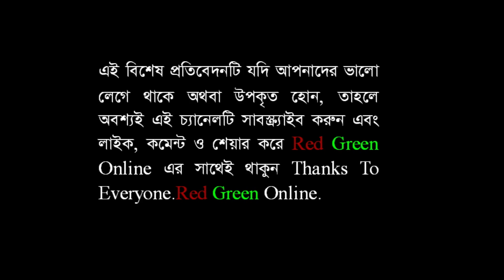বর্তমান পরিস্থিতিতে আমাদের ব্যবসায়িক শত শত প্রতিষ্ঠান পুড়ে দেয়া হচ্ছে : এ কে আজাদ By RGO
বর্তমান পরিস্থিতিতে আমাদের ব্যবসায়িক শত শত প্রতিষ্ঠান পুড়ে দেয়া হচ্ছে : এ কে আজাদ । রেড গ্রিণ অনলাইন । Red Green Online । লাইভ নিউজ । নিউজ টুডে । সংবাদ । খবর। how to । today news update । international news । political news । breaking news bd । bd news । live news । online news । today bangla news । news । news today । bangla news । news today in Bangladesh । latest news today । latest news today live । bangla news । latest bangla news । news today । latest news । brecking news । tech news । technology news । new technology । tech news top । health । travel story । daily health tips । how to । how । বিডি নিউজ । বাংলা নিউজ । সংবাদ । বাংলার খবর লাইভ । নিউজ ২৪ লাইভ । সরাসরি । সর্বশেষ খবর । নিউজ ।  নিউজ আপডেট । bangla songbad । red green online news live । Red Green Online News । Red Green Online Bangla News ।